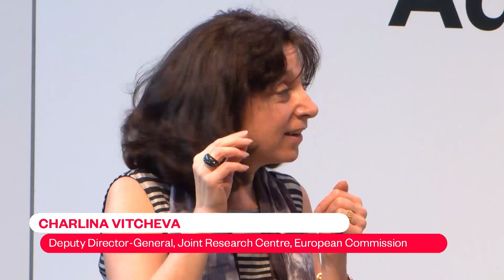EDD19 - Innovation for sustainable development: Leaving no one and no place behind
Disparities in growth and access to resources among regions and cities call for a localised policy support, which customises innovative solutions to specific needs and capacities. Innovation in the broader sense can enable the achievement of concrete results in fighting territorial inequalities if the underlying approaches integrate both "leave-no-one-behind" and "leave-no-place-behind" statements into combinations of relevant actions and partnerships at the appropriate territorial level. This debate will combine perspectives from diverse stakeholders on issues such as: Are territorial inequalities expected to exacerbate in the future? What challenges are countries and cities facing in addressing them? What opportunities come with technologies, new governance models and social innovations?